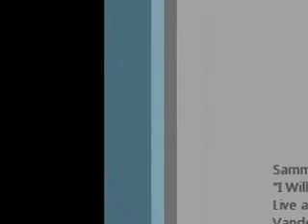I Will Stand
Sammy Brant live at the Casino Theatre